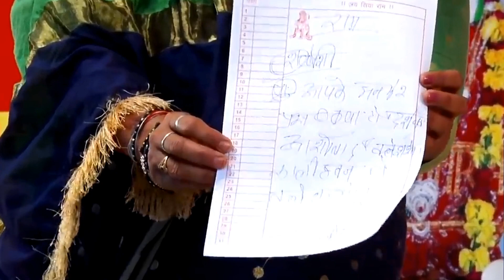Aaj Tak News Ne Di Bageshwar Dham Ko Chunoti 😱 | Bageshwar Dham Sarkar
Your Quarry :-

बागेश्वर धाम की सच्चाई को बताता NEWS CHANNEL
bageshwar dham sarkar darbar
बागेश्वर धाम की सच्चाई

बागेश्वर धाम की सच्चाई को बताता NEWS CHANNEL | Bageshwar Dham Sarkar